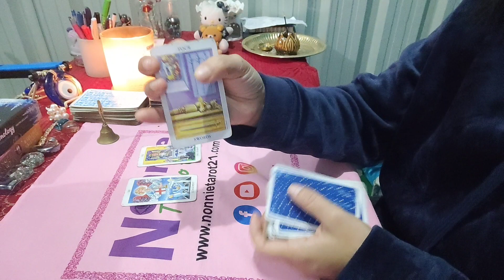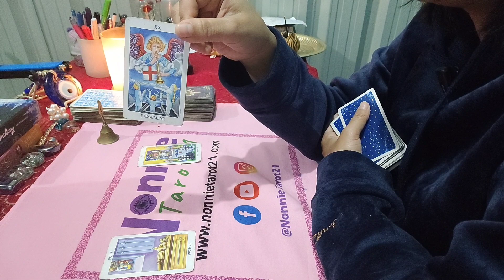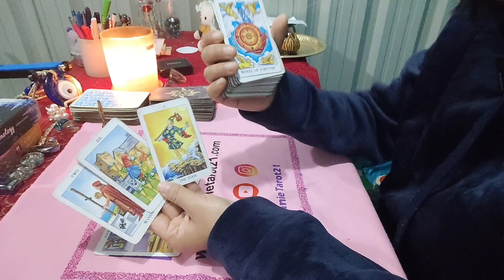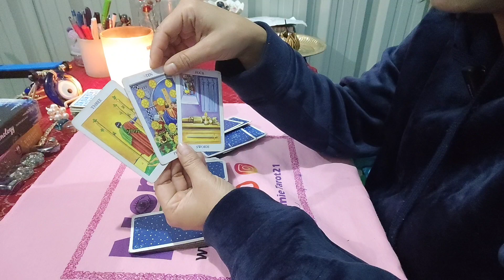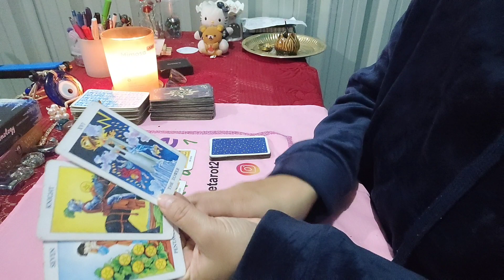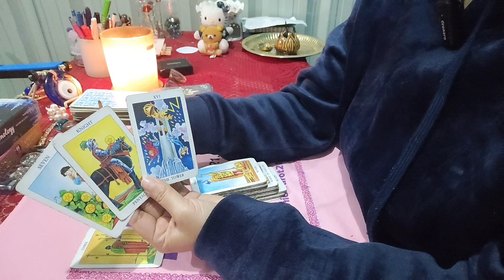No contact tarot reading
pile1: 00:00
pile 2: 02:40